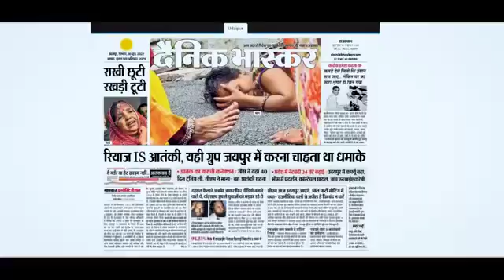क्या सुंदर गाना गाया है ऐसी आवाज पहले आपने कभी नहीं सुनी होगी